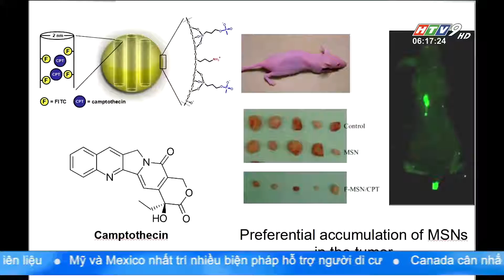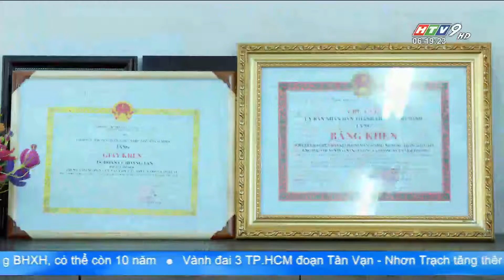[HTV9] Nhà khoa học trẻ không ngừng sáng tạo nhiều công trình ý nghĩa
Dù gặp nhiều khó khăn, nhưng một tiến sĩ vẫn quyết định từ chối làm việc tại nước ngoài, trở về Việt Nam để nghiên cứu công nghệ vật liệu Nano. Đoạn video dưới đây là câu chuyện nhiều cảm xúc với Tiến sĩ Đoàn Lê Hoàng Tân.